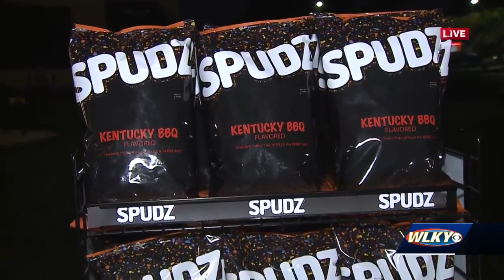Check out Flight Club 502 at Bowman Fest